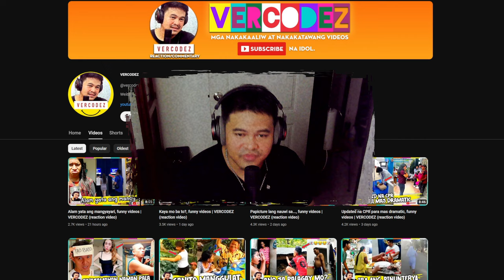Nagpipigil, funny videos | VERCODEZ (reaction video)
Video Title: Nagpipigil, funny videos | VERCODEZ (reaction video)